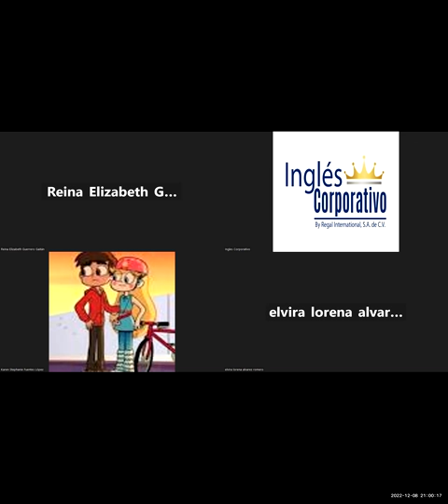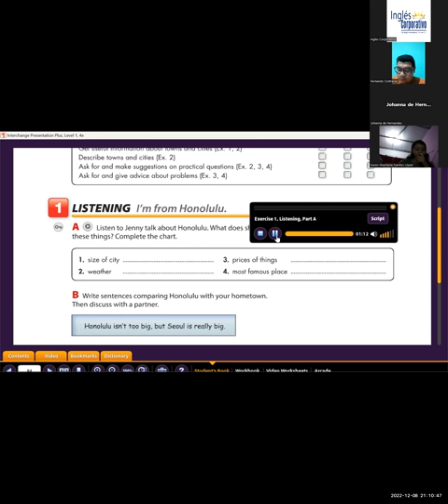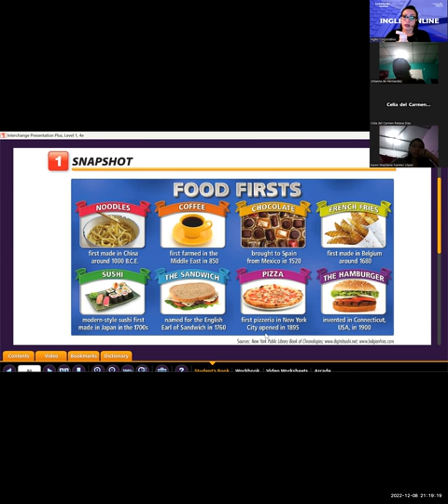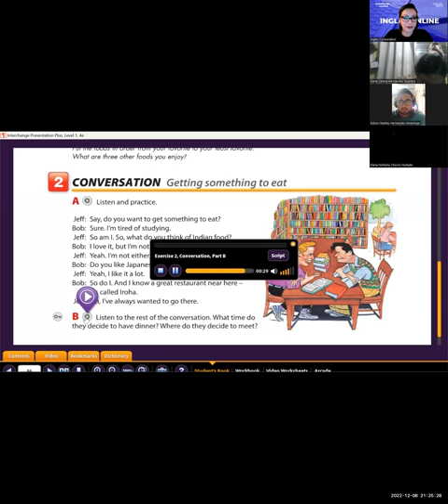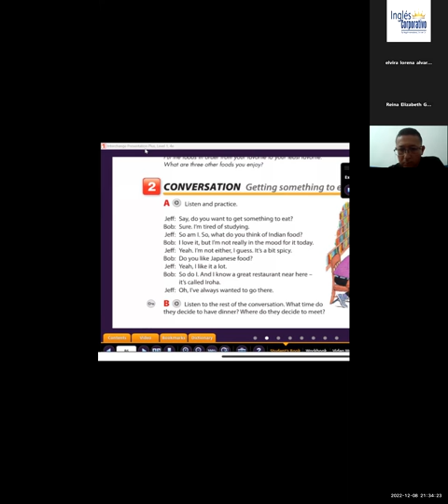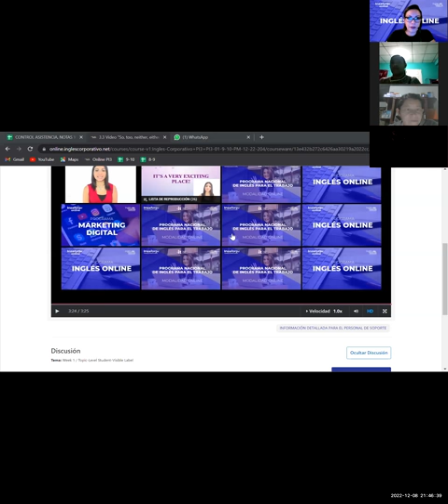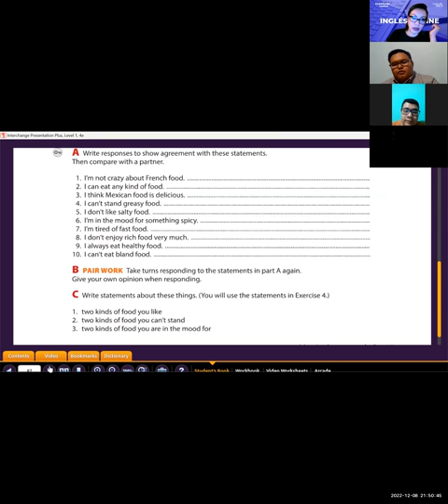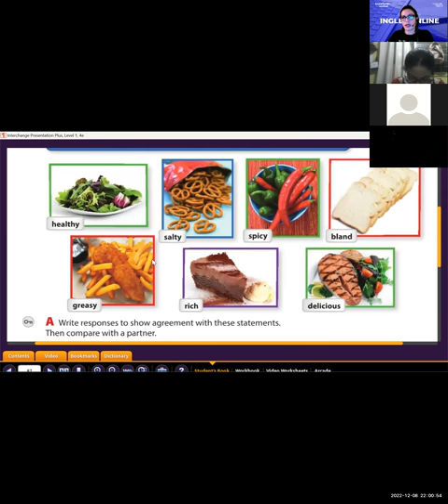Inglés Corporativo-Dic 8 2022 Going out for dinner